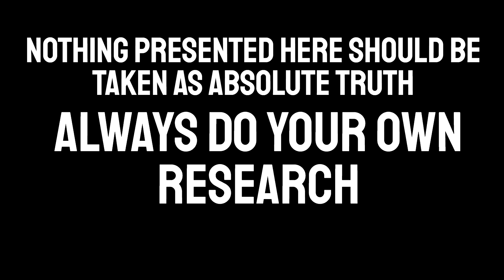Questioning the Universe Model, The Holographic Sky - The Dome and Outer Space Projection #4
🔴The Dome and Outer Space Projection: Year 1728 - The Last Reset

🟢TERRA-INFINITA MAP: THE DOME-WORLDS

📖Paperback

📖DIGITAL

ESPAÑOL

🟢TERRA-INFINITA: LOS MUNDOS-DOMO

📖DIGITAL

English Books:

🔴My Journey to Antarctica: Crossing the First Dome

TERRA INFINITA, The Detail of the Worlds and the Theory of the Other Domes

TERRA-INFINITA, The Trilogy

Hidden Lands Beyond the Antarctica: The Continuation of Morris' Journey between Interconnected Planets

(Physical Version)

(Physical Version)

The Lands of Mars: 178 Worlds Under the Great Dome:
(Physical Version)

Español:

- Libro Impreso -
TERRA INFINITA, El Detalle de los Mundos y La Teoría de los Otros Domos

Tierras Ocultas detrás de la Antártida: La Continuación del Viaje de Morris entre Planetas Interconectados

(Versión Libro Físico y Digital):

En este video se pueden encontrar imágenes generadas por IA como medio de proyección de la historia que se está contando

In this video you can find AI-generated images as a means of projecting the story being told.